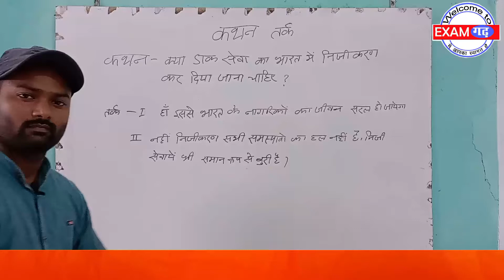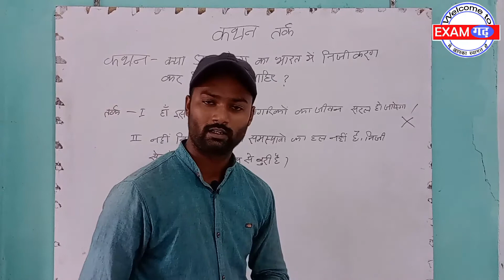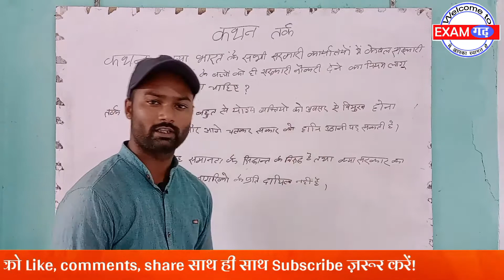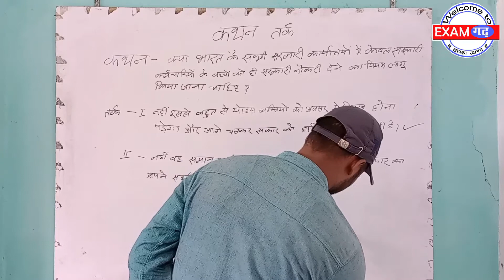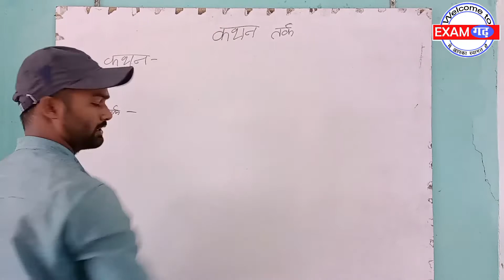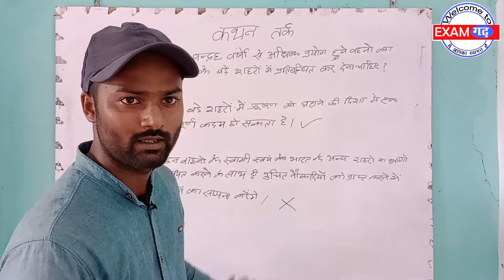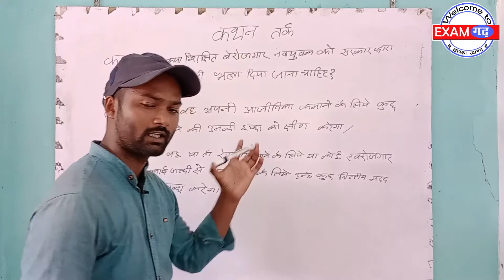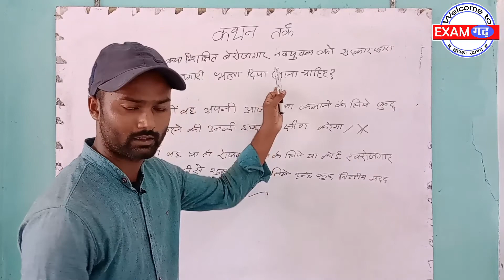Statement and argument Reasoning कथन और तर्क की धांशू ट्रिक Reasoning /Part 2 .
Reasoning RRB Group D 2020 | Railway Group D Reasoning by Sonu Sir | Syllogism Reasoning | Syllogism Tricks for Group D Exam

Examगढ़ reilway group d
Group d reasoning
Reilway exam
rrb group d current static GK bsa class
group d reasoning paper 2022 bsa class

wifistudy 2.0
Khan GS Research Centre
Maths Magic
maths masti
UTKARSH CLASSES JODHPUR
EDU TERIA
Crazy Gk Trick
SKAN Institute